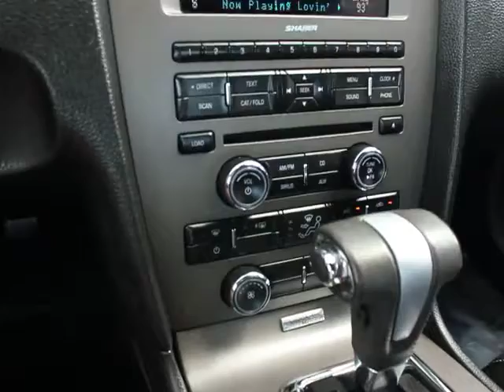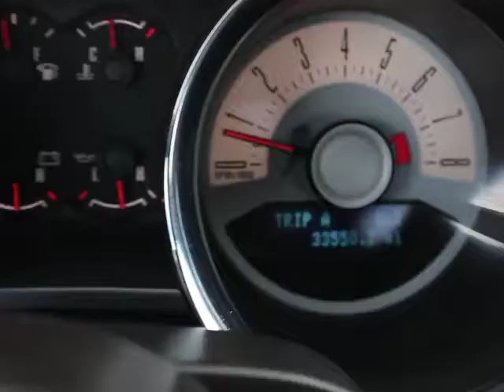2011 Ford Mustang - Coupe Orlando FL P4535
2011 Ford Mustang V6 Premium - Stock#: P4535

DonReidFord
1875 S. Orlando Ave

2011 FORD MUSTANG COUPE PREMIUM with V6 305HP, Automatic Transmission, Ambient Lighting, Leather Seating Power Driver Seat, CD PLayer with the Shaker 500 audio System, SYNC, Sirius Ready and MORE! FORD'S FINEST! There is still plenty of tread left on the tires. The body of this vehicle is straight and the paint is in excellent condition, with absolutely no signs of prior damage or reconditioning. This vehicle has all of the right options. Please see attached CARFAX report. The interior of this vehicle is virtually flawless. This car comes with the balance of its existing factory warranty. The balance of the factory warranty will be transferred to the new owner of this vehicle. An after-market warranty is available for purchase on this vehicle. Ask me about how to get an extended warranty on this vehicle. This vehicle runs like it has 10,000 miles on it. The transmission in this vehicle shifts very smoothly. This vehicle appears to have had no warranty problems. This is one of the most desirable color combinations. This vehicle is priced to sell. Don Reid Ford is excited to offer this 2011 Ford Mustang for only 19500!  Don Reid Ford strives to put the lowest prices on pre-owned vehicles in the market based on miles, equipment and condition. We never have an issue revisiting a price if we are not competitive. Please LET US KNOW if you are interested in a vehicle and we have a price you feel is above the true market value. All prices subject to a $398 dealer fee. Dealer not responsible for listing errors.